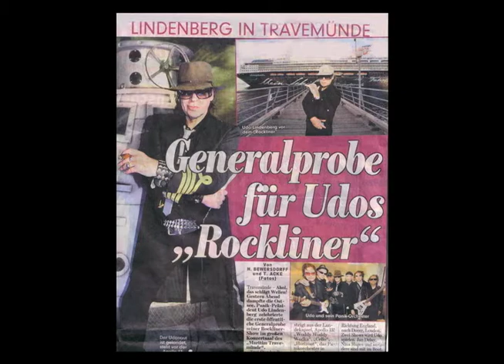Udo L May 2010 incl End Movie